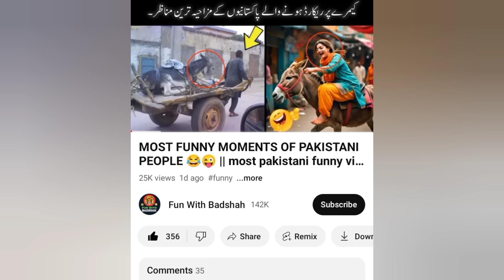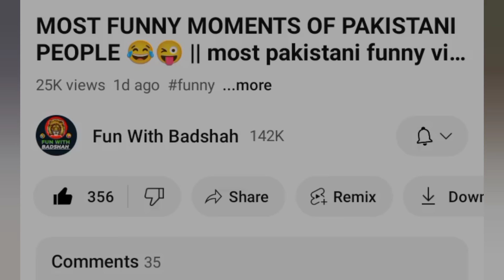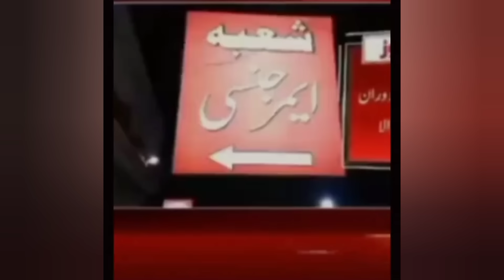MOST FUNNY MOMENTS OF PAKISTANI PEOPLE 😂😜 || mega episode of pakistani funny videos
it's_badshah_official

Your quaries ;-
funny video trying to laugh
musebat i hansi li
most pakistani funny video
most funny video
stupid funny people try not to laugh
funny pakistani people’s moments
new mega episode
mega episode of pakistani funny videos
pakistani funny moments caught on camera